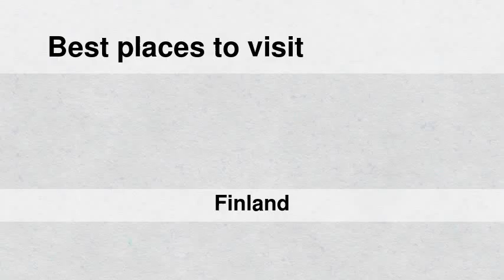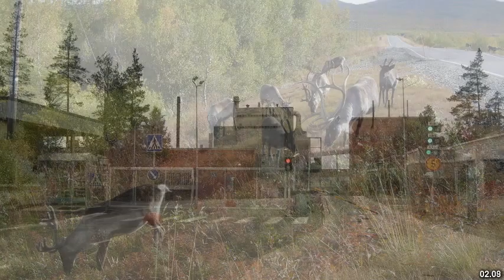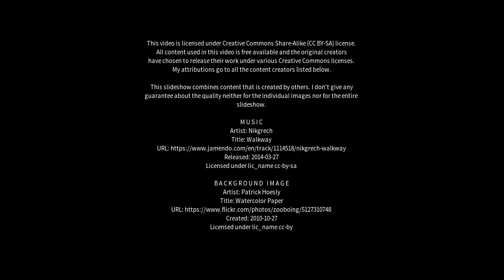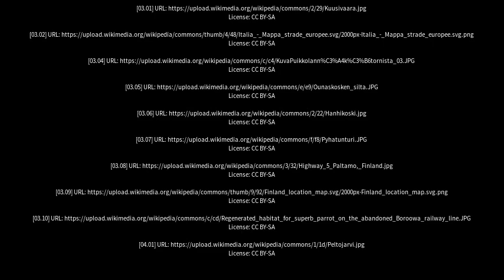Best places to visit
Best places to visit - Kemijärvi (Finland) Best places to visit - Slideshows from all over the world - City trips, nature pictures, etc.